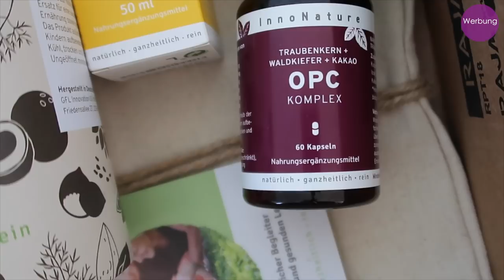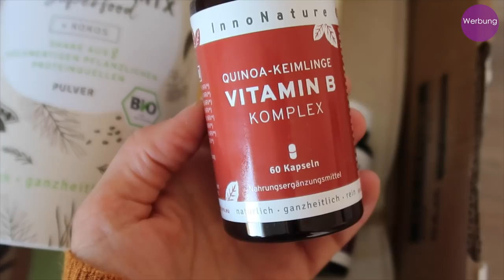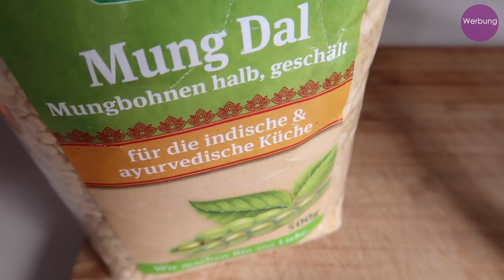FOOD-DIARY. Kochen macht glücklich. Bestes Linsen-Dal Rezept. Vorkochen + Alltags-Vlog.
Hallo, schön das Du hier bist. Ich bin Martina , Ernährungs-Coach, dipl. Fitnesspädagogin, exam. Kinderkrankenschwester, Yogalehrerin und dreifache Mutter!
Ich arbeite als selbstständiger Ernährungs-Coach und helfe Frauen (und ihren Kindern) dabei ihren ganz persönlichen Ernährungst-Stil zu finden.
Ich habe drei vegane eBooks geschrieben, die Dir zeigen sollen, dass die vegane Küche, lecker, einfallsreich aber auch alltagstauglich sein kann.
Meine eBooks:
Lunch-Boxing. Unterwegs gut versorgt!
 "Bio! Aber günstig"!
42 vegane und preisbewusste Alltags-Rezepte für Deine Alltagsküche.
"Natürlich genießen"
Hier kannst Du mein ebook kaufen.
44 Alltags-Rezepte für Frühstück & Lunch.
Auf 100 Seiten zeige ich Euch meine Highlights und Lieblings-Rezepte  aus 7 Jahren YouTube.
 Martina Schlüter, Ernährungs-Coaching für Frauen
"natürlich & intuitiv essen"
Finde Deinen eigenen Ernährungs-Stil!
Du interessierst Dich für ein Ernährungs-Coaching?
Dann schreibe mir gerne eine Mail mit Deinem Anliegen.
ladylandrand.tv
(Keine Termine bis September 2020)
Mein Blog

Rezepte im Video
Zucchinicreme Suppe mit gerösteten Mandeln
3 Zucchini
1 Schalotte
1 EL ÖL
1 Zehe Knoblauch
3 kl. Kartoffeln
125g Cashewkerne
Salz
Pfeffer
ca. 600ml  Gemüse-Fond
2-3 El gestiftete Mandeln zum anrösten

Cashewkerne in ca. 600ml Gemüse-Fond einweichen. Für mind. 30 min.  Zucchini waschen und grob klein schneiden. Kartoffeln schälen und gut waschen. Etwas Öl in einem Topf erhitzen, Schalotten und Knoblauch 1-2 min. bei mittlerer Hitze anbraten. Zucchini und Kartoffeln grob schneiden und dazugeben und den Herd hoch stellen. Alles mit den Cashewkernen und dem Fond ablöschen. Deckel drauf und für ca. 18-20 min. bei mittlerer Hitze kochen lassen.
Mandeln in einen Topf geben und bei geringer Wärme schonend anrösten.
Suppe vom Herd nehmen und etwas Flüssigkeit abgießen aber aufbewahren. Damit Du die Konsistent der Suppe noch bestimmen kannst.
Suppe gut pürieren ca. 60 Sek. abschmecken und fertig. Mandeln drüber und genießen.
Sollte die Suppe zu dick sein, kannst Du noch etwas Fond zugeben. Jeder mag die Konsistenz der Suppe anders. Den evtl. übrig gebliebenen Fond kannst Du im Kühlschrank aufbewahren und wiederverwenden.
Guten Appetit!

Guten-Morgen Müsli
6 EL Haferflocken
3 TL Chiasamen
1 EL Leinsaaten
1 EL Mandeln
Prise Zimt pur
1 TL Cashewmus
1 El Kürbiskerne
2 TL Himbeeren oder Heidelbeeren
1/2 Apfel
Etwas heißes Wasser
ca. 150 ml Hafermilch
Je nach Konsistenz-Wunsch

Balsamico-Dattel Dressing
200 ml Olivenöl
50 ml Balsamessig
20 ml Wasser
1 TL Balsamicocreme
1 TL Erdbeermarmelade
3 Datteln
1/2 TL Tomatenmark
1 TL Senf (körnig)
1 Knoblauchzehe
1/4 Bund Petersilie
Salz
Pfeffer
Prise Chili

Petersilie gut waschen. Alles in einen Mixer geben. Fertig.

Linsen-Dal / ca. 5 Pers. IDEAL ZUM VORKOCHEN.
300g Linsen rot
200g Mungo Dal Bohnen
3 Zehen Knoblauch
Daumengroßes Stück Ingwer
2 Schalotten
1 EL Olivenöl zum anbraten
1 TL Dattelsirup
Pfeffer
Salz
2 TL Kurkuma
1 TL Paprika (süß)
3 kl. Dosen Tomaten
ca. 500 ml Gemüse-Fond
1 Dose Kokosmilch
100 ml Hafersahne

Linsen und Bohnen gut waschen. Schalotten, Ingwer und Knoblauch schneiden. Öl im Topf erhitzen und 1-2 min. auf mittlerer Hitze anbraten. Pfeffer, Kurkuma, Chili, Dattelsirup einrühren 1 min anbraten. Herd hochstellen und mit Tomaten und Kokosmilch ablöschen. Gemüse-Fond hinzugeben gut aufkochen. Auf niedrige Hitze stellen und 20-25 min je nach Garzeit der Linsen köcheln lassen. Immer gut umrühren. Kurz vorm Ende der Garzeit Herd ausstellen und die Hafersahne hineingeben, Deckel drauf und 10 min. ziehen lassen. Mit Salz Abschmecken. Fertig.
Bitte achte auf die Garzeit der Linsen und Bohnen. Je nach Marke kann diese Garzeit variieren.

Senf-Kräuter -Dressing
150 ml Olivenöl
1/4 Bund Dill
1/4 Bund Petersilie
2 EL Kresse
2 TL Süßer Senf
1/2 kl. Apfel (mit Schale)
1 EL Zitronensaft
2 EL Kräuteressig
Salz
Pfeffer
4 EL Hafersahne
Alles mixen. Abschmecken. Fertig.

3 hausgemachte Salat-Dressings / Wie Dressing selber machen? + Tipps wie sie am besten gelingen!